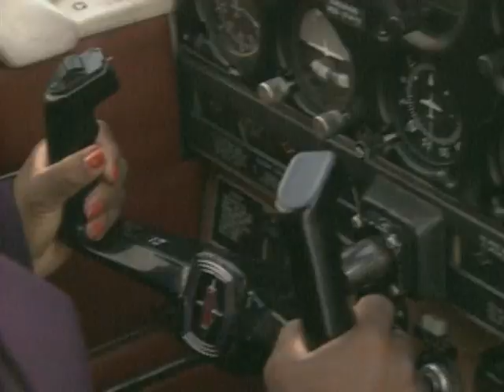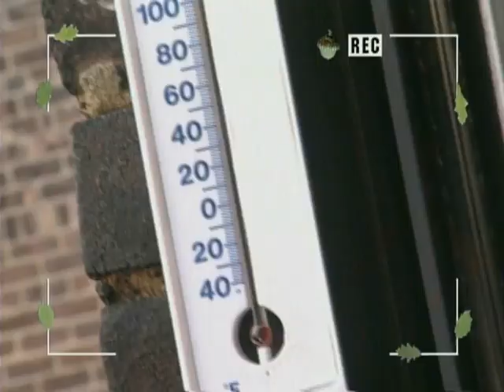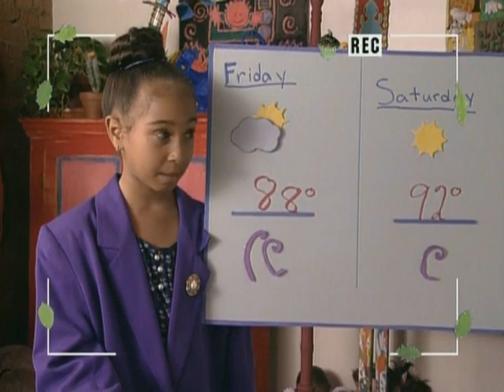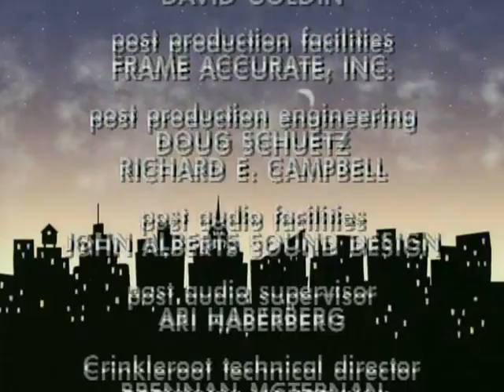Backyard Safari Episode 4: Clouds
By observing clouds, we can begin to understand the weather.